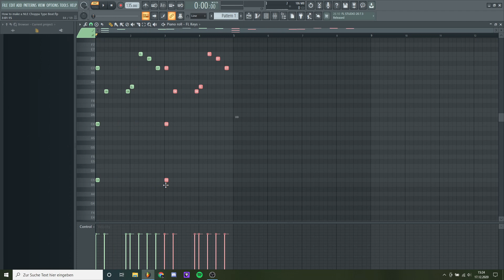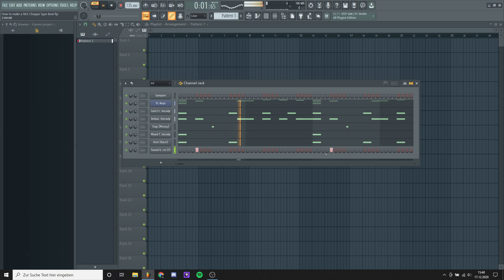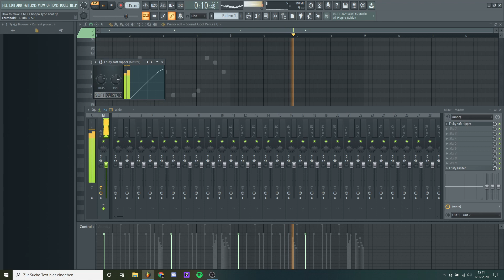HOW TO MAKE A SIMPLE PIANO BEAT FOR NLE CHOPPA | Fl Studio Tutorial